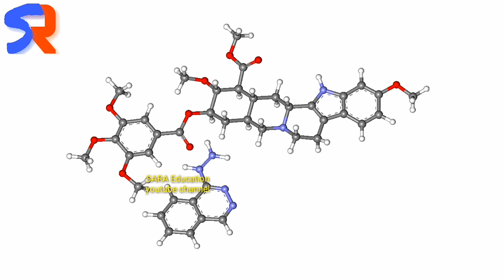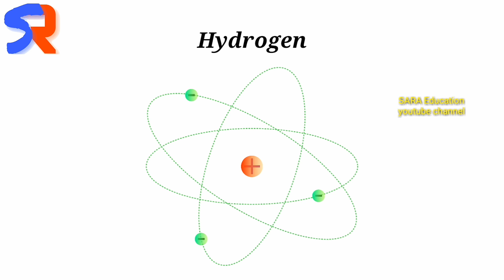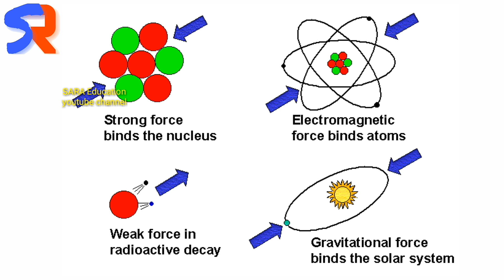Atom kya hain in hindi explained अणु और परमाणु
Atom kya hain in hindi / urdu explained

atom kya hai,atom bomb kya hai in urdu,atom kya hota hai,atom in hindi,atom bomb in hindi,atom in real life,atom kids science,atom in microscope,

atom,neutron,electron,proton,element,particle,isotope,atomic,mass,unit,amu,Weight,ion,

Science video,Educational video,CBSE class 4,CBSE class 5,BodhaGuru,science animation for children,for children,what is molecule,what is atom,atom and molecules,molecule of water,physical and chemical changes,molecular change,liquid solid gas,state of matter,in hindi,

structure of molecules,atoms and molecules facts,atoms and molecules differences,molecules,atom,atoms and molecules,in hindi,what when where,parmanu ki sanrachana in hindi,atomic structure in hindi,physics video lecture in hindi,for cbse class 9 and 10,parmanu ki banavat,atom and molecule in hindi,

the smallest component of an element having the chemical properties of the element, consisting of a nucleus containing combinations of neutrons and protons and one or more electrons bound to the nucleus by electrical attraction;... in this video i try to explain about atom secture and working of atom in hindi with proper example.